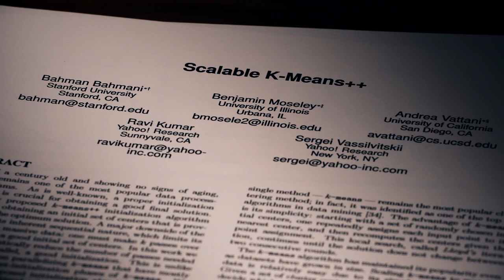Ben Moseley: How Can We Better Extract Answers from Big Data?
Ben Moseley, Tepper School Assistant Professor of Operations Research, speaks about his research on new ways to solve problems mathematically.

Video Transcript:

Ben Moseley: A lot of my work is theoretical, so I am by trade a mathematician. And so, what I'm doing is discovering new ways to solve problems mathematically and showing and proving that they work better than the current methods that are in practice. Then, once we have these methods, I work with practitioners to get them implementing, running on real data sets and empirically show that we're beating them in practice.

(Music)

My paper, titled "Scalable K Means Plus Plus", is on scaling, a machine learning method to the big data setting. So, you can process large data sets fast. We designed an algorithm that's genuinely new, that fits into this model, and so, then it can be deployed in the large data center. So, how did we do it? We used theoretical models to drive a new algorithm design, how to implement an algorithm that runs in the data center. So, with so many people using the internet and social networking sites, we're able to gather more and more information. But, this information's only useful if we can actually learn from it to make better decisions.

(Music)

So, my background is in computer science, and what we do is we use ideas from computer science to improve our business methods. So, in particular, we improve the decision-making process. Everything from how do you put an advertisement on a website to how do you design how trucks should be routed at FedEx or how do you design which airline routes you should actually have. I work, right now, on bioinformatics, and there, what we're doing is we're finding faster ways to compare large biological sequences. And so, that way, we can tell the similarity and dissimilarity in the evolutionary relationship between genes. But, at a larger scale than we've been able to do in the past.

(Music)

My dream problem is to develop a meta-method that, say, takes all  of the ways we solve problems in the past and automatically scales it to handle large datasets. So, the vision is to create kind of a meta-technique that we can apply to solve any problem on large datasets.

(Music)